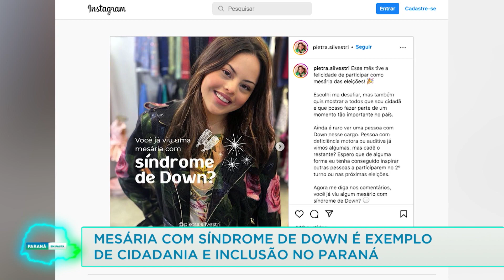Mesária com síndrome de Down é exemplo de cidadania e inclusão no Paraná